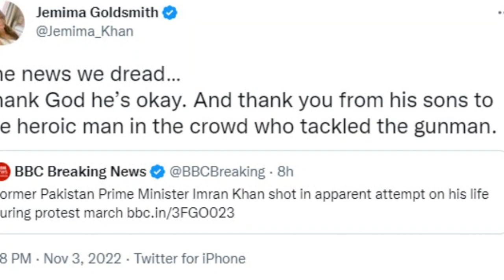Imran Khan son arrived to support his father | imran Khan updates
pti updates
imran Khan
imran riaz
jhoom drama
daily news
news today
yumna zaidi wahaj Ali interview
yumna zaidi wahaj Ali
yumna zaidi interview
wahaj Ali interview
wahaj Ali wife
yumna zaidi tere bin
yumna zaidi take about tere bin
تیرے بن ڈرامے میں ہانیہ آمر کی بھی انٹری آنے والی ہے ہانیہ نے سب کو خوشخبری سنا دی
tif Aslam forgot lyrics
atif aslam wife
atif Aslam new song
atif Aslam
1. This video doesn't effect original content.
2.I doesn't own the clip use in this video.
3. This video doesn't effect anyone.
4. This video is also for teaching purpose.
Minal Khan.
Alishba anjum vlog.
Alishbah anjum.
Alishbah anjum and affan Malik.
Alishbah anjum new video.
alishbah anjum new tik tok
jannat Mirza.
jannat Mirza vlog.
Jannat Mirza tiktok.
Jannat Mirza and umer butt.
Sehar Mirza.
Sehar Mirza vlog.
Umer butt.
Ali butt vlog.
Wasim badami interview.
Wasim badami official.
Wasim badami family.
Nida yasir .
Nida yasir morning show.
Kasi teri khudgarzi drama l
shoaib Malik sania Mirza divorced
shoaib Malik sania Mirza
shoaib Malik sania Mirza updates
Sania Mirza shoaib Malik
sania Mirza shoaib Malik latest updates
sania Mirza divorced
sania Mirza reaction on divorced
sania Mirza and shoaib Malik show
shoaib Malik sania Mirza show
the Mirza malik show
aiman Khan daughter
aiman Khan minal Khan
minal Khan pregnancy
minal Khan baby
hiba bukhari pregnancy
hania amir cousins wedding
hania amir farhan saeed
feroze Khan divorced
kasi teri khudgarzi drama
kasi teri khudgarzi bts
kasi teri khudgarzi behind the scenes